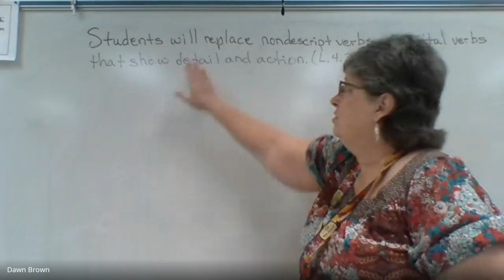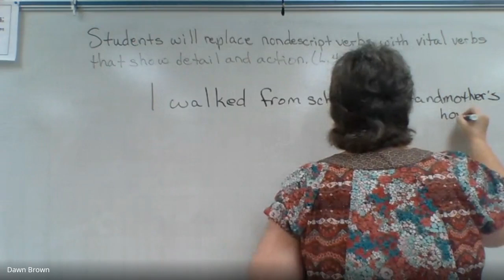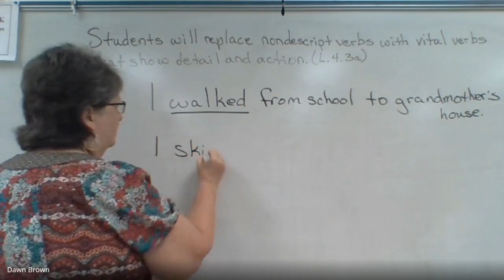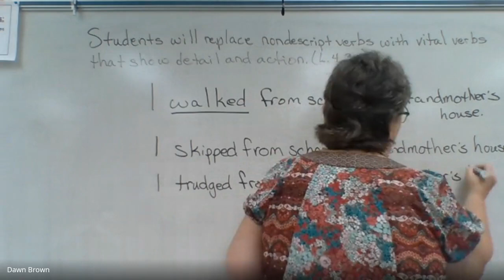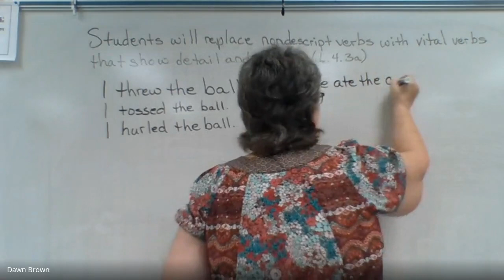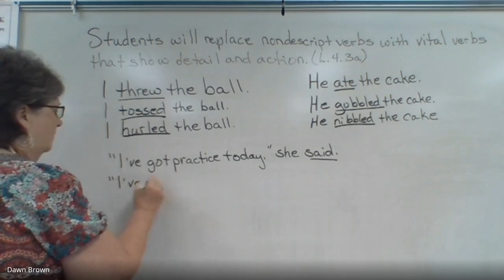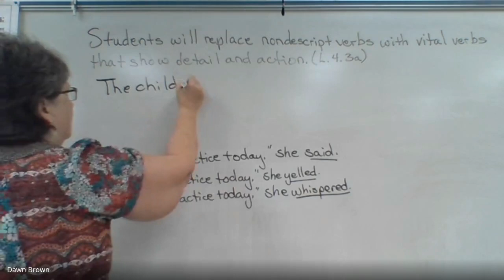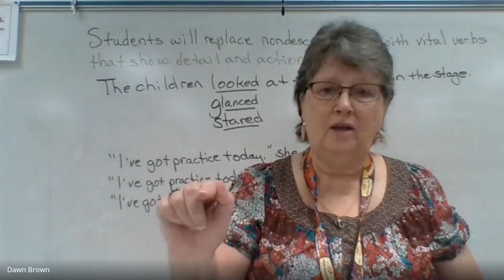9 28 ELA Lesson 11 3 Detail in Writing